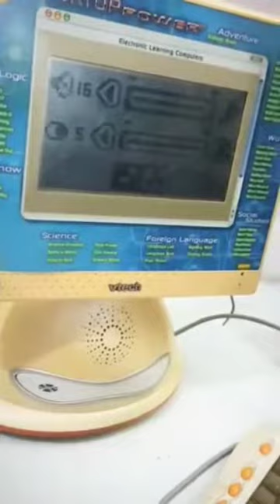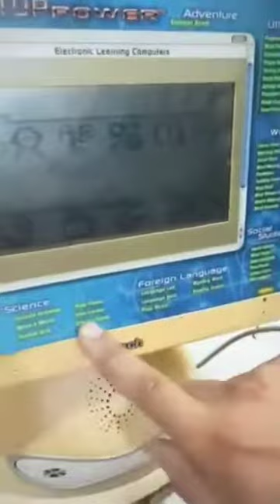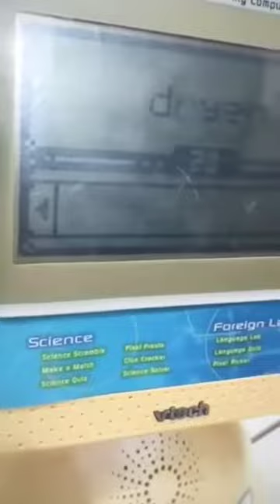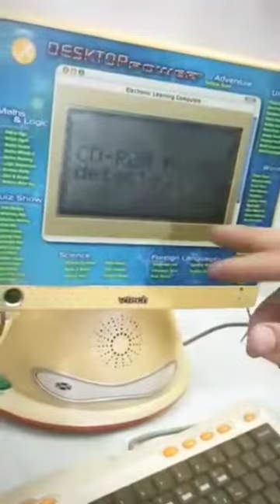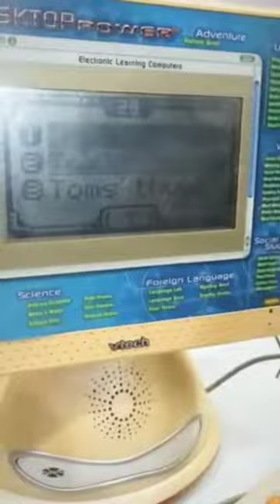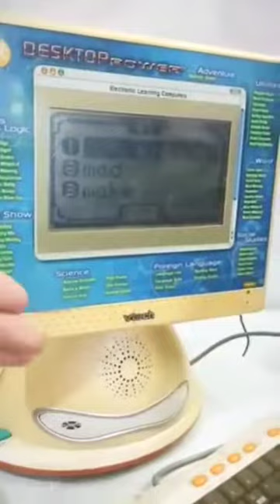Kids Love Vtech Electronics - Here's Why!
Featuring lots of games and activities, this mini gaming computer is made by VTech

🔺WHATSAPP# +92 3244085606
Imported Preloved Toys with the Most reasonable prices!

Assalam Mu Alikum
TODAY I AM GOING TO SALETHIS TOY IN VERY CHEAP PRICE IF YOU WANT TO BUY CONTACT ON GIVEN NUMBER

NOW I START MY YOU TUBE CHANNEL FOR SALE PURCHASE OF PRE LOVED PRE LOVED MEANS THOSE TOYS WHICH ARE SLIGHTLY USE  WE ALL READY HAVE 8K+follower on our FACEBOOK PAGE